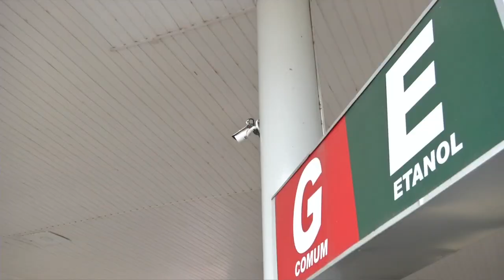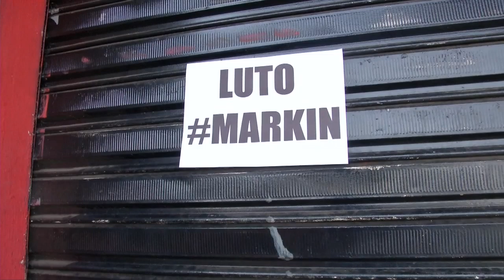MORTE MICRO EMPRESARIO